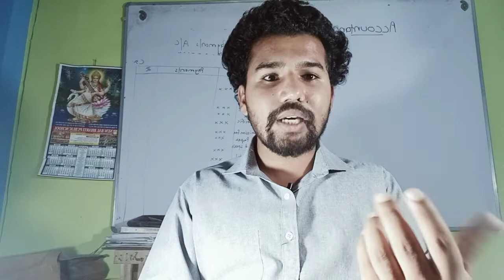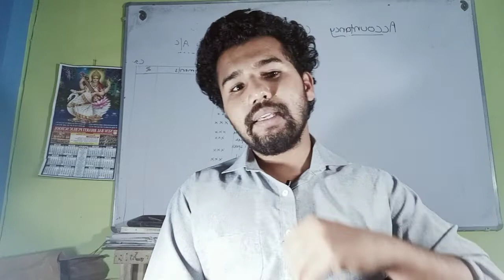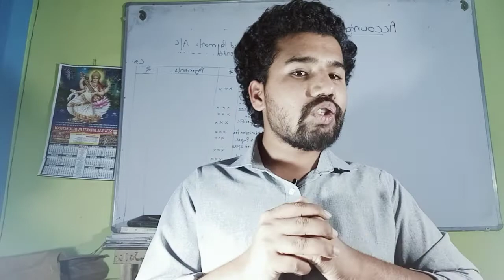Coronovirus se bachao aur sath me padai kaise kare ? Shubham Chauhan Sir addressing all students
Shubham Chauhan Sir
For all students of school n colleges

Safety is foremost priority so please take care of yourself
You are our human capital resource